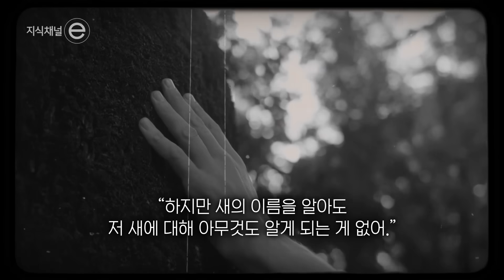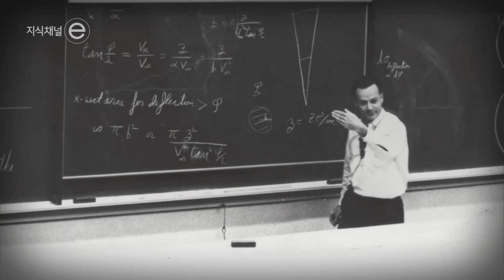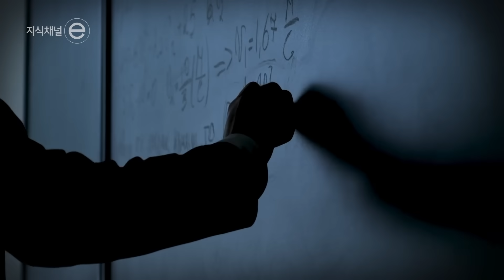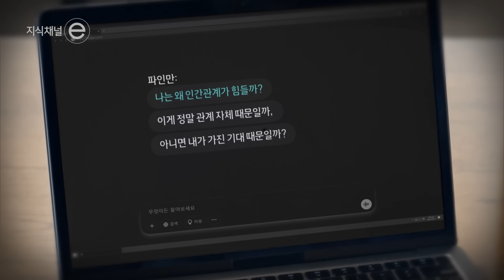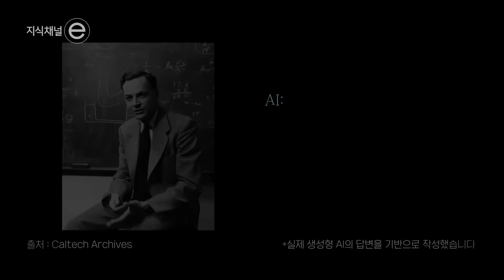천재 파인만이 AI에 질문한다면? | 새로운 관점으로 이끄는 힘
[천재들의 질문법] 시리즈 2부, 리처드 파인만이 생성형 AI를 쓴다면?
- 복잡한 문제를 단순하게, AI 시대의 파인만 질문법

 생성형 AI가 모든 질문에 답해주는 시대, 진짜 ‘이해한다’라는 것은 무엇을 의미할까?

‘왜?’라는 단 하나의 질문으로 복잡한 세상을 단순하게 풀어낸 물리학자, 리처드 파인만이라면 AI에게 어떻게 질문을 던졌을까?

 어린 시절, 아버지와 산책하던 파인만은 “새의 이름을 안다고 새를 아는 것은 아니다”라는 사실을 깨달았다. 이후 그는 “어린 학생에게 설명할 수 없다면 아직 이해하지 못한 것”이라며, 복잡한 개념을 가장 단순한 언어로 설명하기 위해 질문을 거듭했다.

그 과정에서 탄생한 ‘파인만 다이어그램’은 양자전기역학(QED) 계산을 혁신적으로 단순화한 사고의 결정체였고, 파인만에게 노벨 물리학상을 안겨주었다.

 그렇다면, 오늘날 파인만이 생성형 AI를 쓴다면 어떨까?

“나는 왜 인간관계가 힘들까?” 같은 일상의 고민부터 “왜 출산율이 높아야 할까?” 같은 사회적 문제까지!

질문 앞에서 그는 자신이 아는 것과 모르는 것을 분명히 하고, 전제를 다시 묻지 않았을까? ‘파인만의 질문법’을 적용하자 문제를 훨씬 구체적으로 탐구할 수 있는 답변이 나왔다는데...!

[천재들의 질문법] 4부작 시리즈 2부에서는 AI가 리처드 파인만의 질문법을 통해 우리가 어떻게 스스로 이해도를 점검하고, 생각의 전제를 다시 바라볼 수 있을지 살펴본다. 복잡한 세상을 쉽게 이해하는 가장 단순한 방법, 그 답은 ‘파인만의 질문법’에 있을지 모른다.

[천재들의 질문법] 4부작 시리즈
- “만약 천재들이 지금 생성형 AI를 쓴다면?”
   어떻게 질문을 던졌을까?

 ‘파인만의 질문법으로 생성형 AI와 대화한다면?’
이 단순한 상상은 지금 우리 시대에 꽤 중요한 화두를 던진다. 정보는 넘쳐나고, 생성형 AI는 인간보다 더 많은 답을 빠르게 내놓는다. 하지만 어떤 답을 얻느냐는 결국, 우리가 무엇을 어떻게 묻느냐에 달려 있다. 질문은 단순한 호기심을 넘어서, 사고를 설계하고 관점을 바꾸는 도구가 되었다. 그래서 지금, 우리는 다시 ‘질문하는 법’을 배워야 한다.

‘그 출발점은 천재들의 질문법이다.’
그들은 정답보다, 질문의 방식으로 사고의 경계를 넓혀왔다. 그리고 그 질문법은 지금 이 시대, 생성형 AI를 다루는 방식에도 그대로 적용될 수 있다. [천재들의 질문법] 4부작 시리즈는 “질문이 곧 사고력이고, 창의성의 시작점”이라는 인식 전환을 제안하며, 천재들의 질문법을 통해 AI시대의 ‘질문 리터러시’가 어떤 모습이어야 하는지를 살펴본다.

 1부에서는 ‘대표적인 천재’ 아인슈타인의 질문법을, 생성형 AI의 사용에 적용해 본다. “내가 빛의 속도로 움직이면, 무엇을 보게 될까?” 당연하다고 믿었던 개념을 의심하고, 상상력을 더한 질문으로 ‘상대성이론’이 탄생시킨 그의 질문법. 과연 AI 질문에도 효과가 있을까?

 2부에서는 ‘천재 물리학자’ 리처드 파인만의 질문법으로 생성형 AI에 질문한다. “왜?”라는 집요한 질문과 “어린 학생에게 설명할 수 없다면 아직 모르는 것”이라는 그의 원칙! 결국 ‘파인만 다이어그램’을 발표, 노벨상까지 받게 한  그의 질문법은 과연 어떤 답을 얻어낼까?

 3부에서는 ‘서양 철학의 아버지’ 소크라테스의 질문법으로 생성형 AI와 대화를 시도한다. “나는 내가 모른다는 것을 안다”라는 깨달음으로, 당연하게 여겨지던 개념과 전제를 끝까지 검증하며 성찰에 이르도록 이끌었던 소크라테스. 그의 질문법은 AI와 새로운 대화를 이끌어냈다는데...?

 4부에서는 ‘다재다능한 천재’ 레오나르도 다빈치의 질문법으로 생성형 AI와 대화, 탐구와 통찰의 힘을 살펴본다. 제도적 교육을 받지 못했던 그가 관찰하고 탐구하며 확장해 나갔던 그만의 질문법! AI 시대에도 필수적인 요소임을 증명한다.